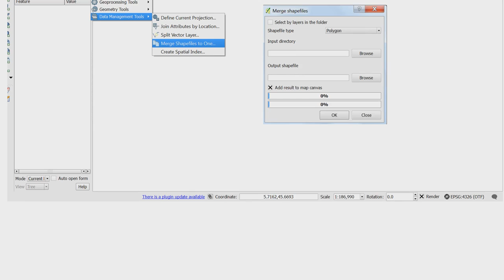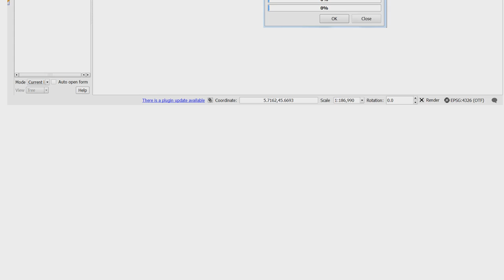GIS: How to merge (transfer) one layer into another PostGIS layer?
With thanks & praise to God, and with thanks to the many people who have made this project possible! | Content (except music & images) licensed under CC BY-SA | Music | Images & others | With thanks to user nmtoken user elmo user Abhijit Gujar and the Stack Exchange Network Trademarks are property of their respective owners. You are responsible for your own actions.